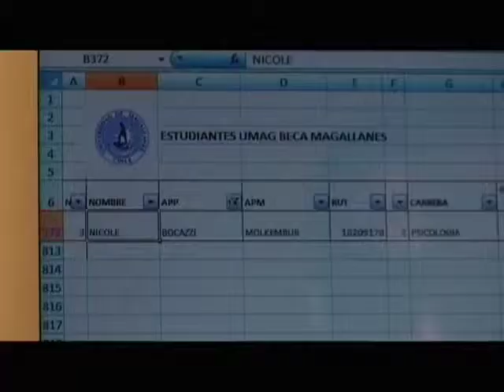Reapertura de Beca Magallanes, informaciones en la UMAG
Fue reabierto el proceso para postular a la Beca Magallanes, beneficio para los estudiantes, extendido por el gobierno, que otorga quinientos mil pesos anuales